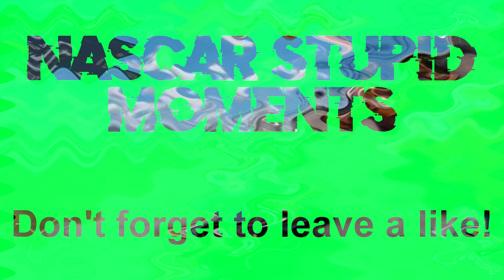NASCAR FUNNY MOMENTS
THE MOST STUPID MOMENTS IN NASCAR!